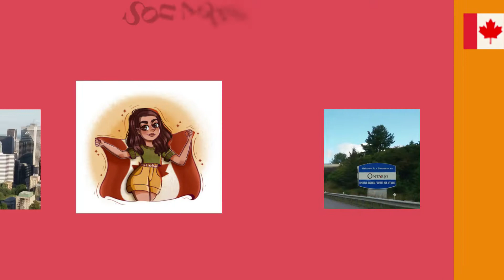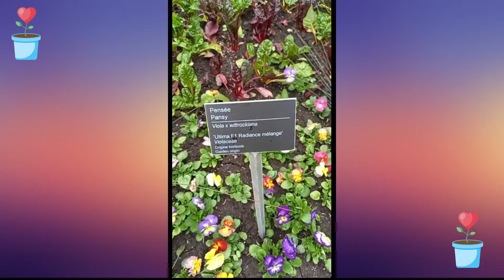🌹🌹 Estos son los tulipanes del Jardin Botanico de Montreal🌷💐💐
El Jardín Botánico de Montreal (o en francés: Jardin botanique de Montréal), es un gran jardín botánico e invernaderos de 73 hectáreas de extensión, situado en Montreal, Canadá, (provincia de Quebec), al lado del Estadio Olímpico de dicha ciudad.

Me encanta ir a contemplar los bellos tulipanes en el Jardin Botánico y de igual manera otros tipos de flores que se dan en primavera. Es una maravilla!!! 😍😍😍

💗Este video fue realizado en unas de mis transmisiones en vivo por lo que presento mi vivencia tal como es. Espero pronto mejorar el contenido de mis proximos videos. Soy nueva en esto 😇 Lo mas importante que fue hecho con mucho amor para presentar algo diferente 💗